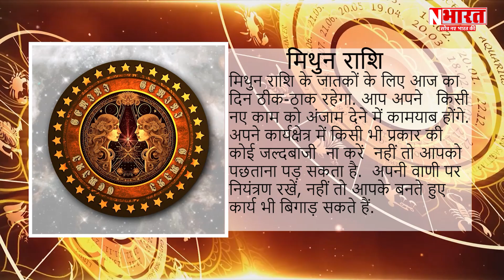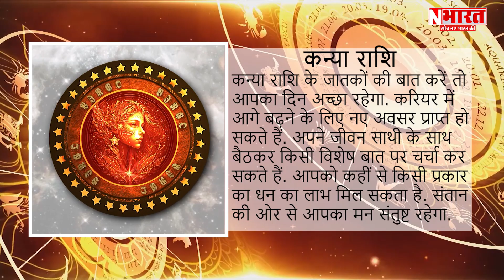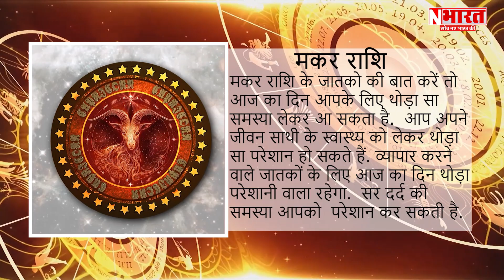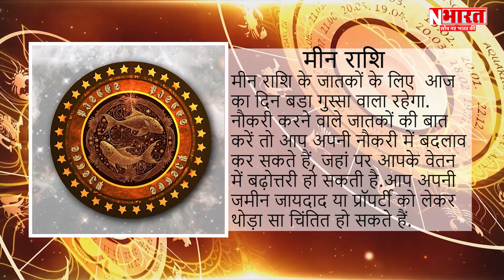AAJ KA RASHIFAL | 21 OCTOBER 2023 | आज का राशिफल | Daily Horoscope | Navjosh Bharat